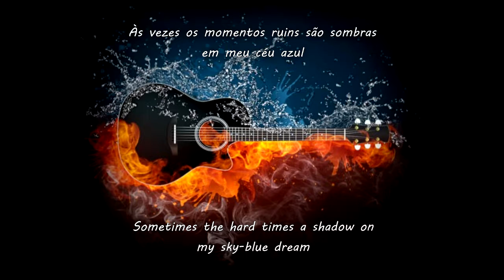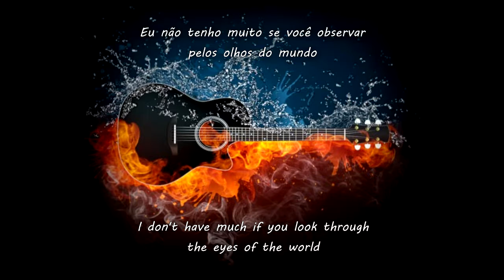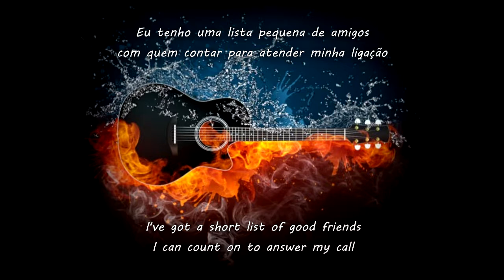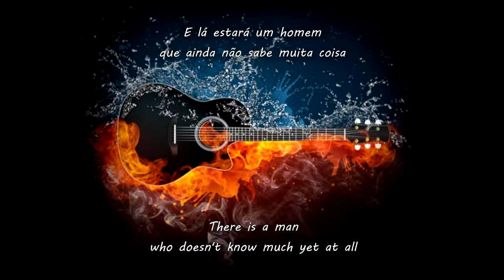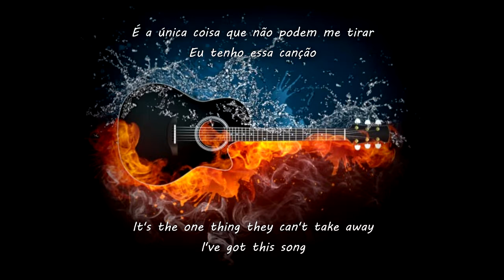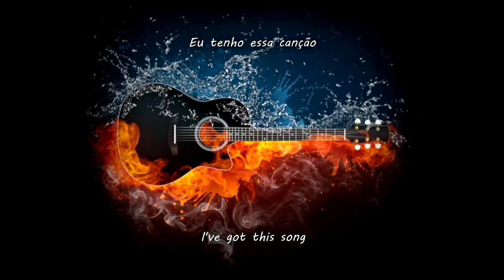[Cover] I've Got This Song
Beautiful song from Blackberry Smoke. Still recovering my voice from a very bad cold, so I hope my reading of it is still enjoyable anyways. :)